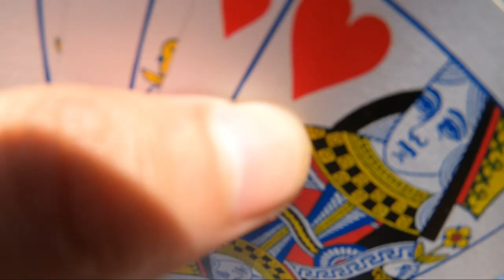AETA WARRIOR BEHIND THE SCENE X OUTREACH PROGRAM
AYUN GUYS SO NATAPOS NA PO NAMIN GAWIN ANG AMING MUSIC VIDEO . ABANG ABANG NALANG PO LALABAS NA ITO
ANG SARAP SA PAKIRAMDAM NA NAKA TULONG PO TAYO SA MGA KATUTUBO .  MGA KAPATID PANOODIN NY PO ITONG MUNTING HADOG NAMIN NA VLOG PARA SA INYO,
ENNNNJJOOOYYYY!

WAG PO NATING KALIMUTANG MAG